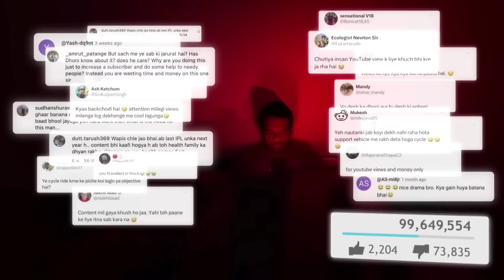REALITY OF Flying Beast DESH KA DHONI ! Carryminati vs Flying Beast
Queries Solved:-

1. Carryminati vs Flying Beast
2. Flying Beast DESH KA DHONI CAMPAIGN